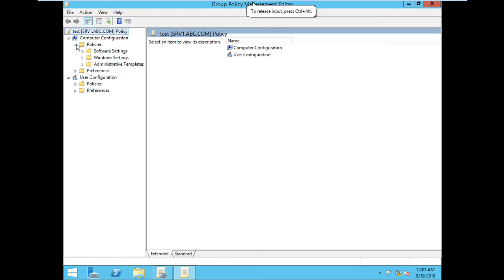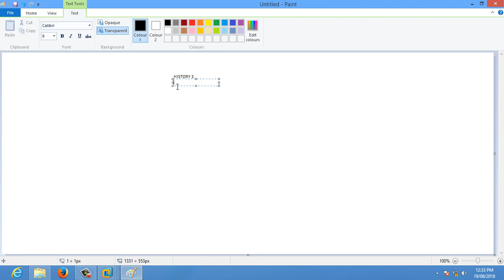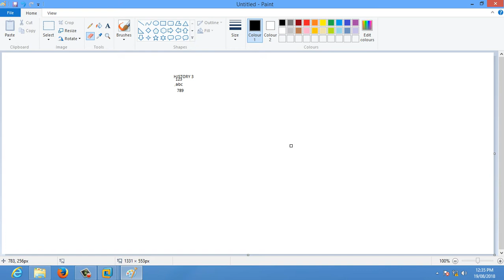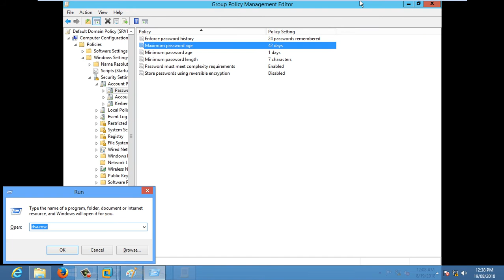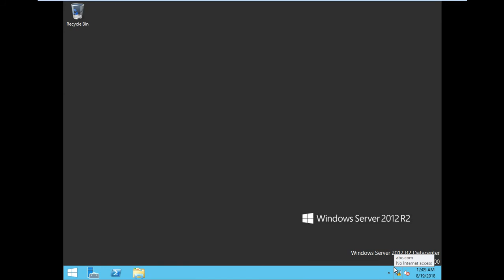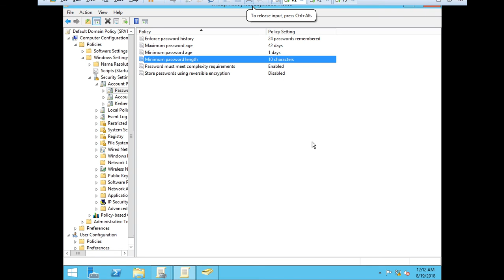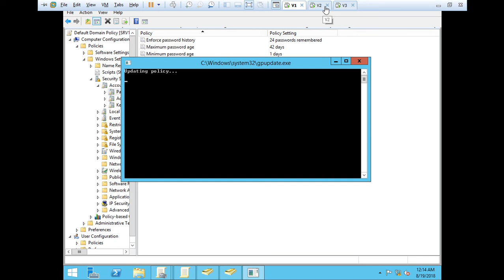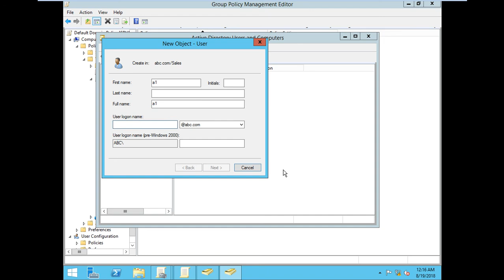Password Policy in GPO live Session (Bengali)